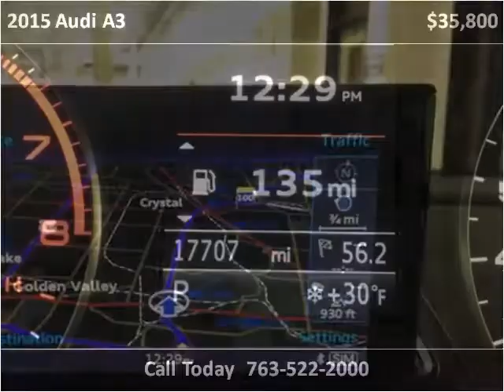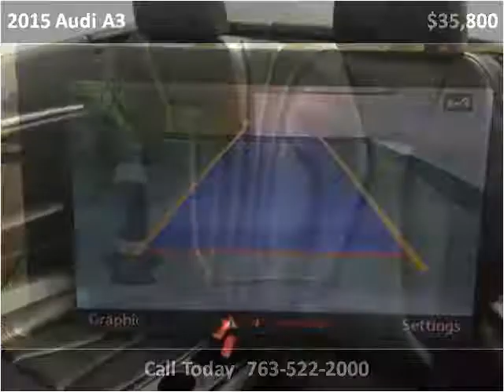2015 Audi A3 Used Cars Golden Valley MN